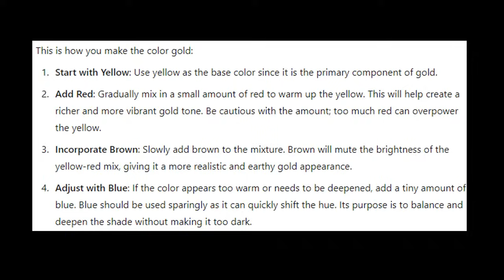Smooth Gold Noise for Rapid Deep Sleep | 12 Hours | BLACK SCREEN | Tinnitus & Anxiety Relief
What do you get if you take a deep Yellow sound, add in a dash of Red Noise, slowly bring in some Brown Noise, and top it off with a pinch of Blue Noise for depth? You get Gold Noise, my friends!

While watching the Olympics this week, I realised I hadn't tried to create a gold (or silver or bronze) noise for the channel. So, I've spent the last week experimenting to blend the perfect sounds to match each colour.

For Gold, I turned to my online friend to help find the right mix of colours to blend. This is what it said:

This is how you make the color gold:
 *Start with Yellow: Use yellow as the base color since it is the primary component of gold.
 *Add Red: Gradually mix in a small amount of red to warm up the yellow. This will help create a richer and more vibrant gold tone. Be cautious with the amount; too much red can overpower the yellow.
 *Incorporate Brown: Slowly add brown to the mixture. Brown will mute the brightness of the yellow-red mix, giving it a more realistic and earthy gold appearance.
 *Adjust with Blue: If the color appears too warm or needs to be deepened, add a tiny amount of blue. Blue should be used sparingly as it can quickly shift the hue. Its purpose is to balance and deepen the shade without making it too dark.

And so I did. Using my usual technique of recording objects to create base layers of sound (then adjusting to match the frequency of the required colour), I followed the 'recipe' for gold, slowly mixing together the colour sounds I'd created. I ended up with a version of Gold Noise that sounds smooth and soothing!

So, you've worked hard, you're feeling tired, and you've earned a good rest. You deserve a medal. But since I can't offer you a gold medal, I'll do the next best thing - I'll offer you some Gold Noise.

Sleep well and sleep like the champion that you are! 🥇

MADE USING: Rice shaker, brush and fabric scratching, wind sounds, jet engine field recordings, and sandsticks.